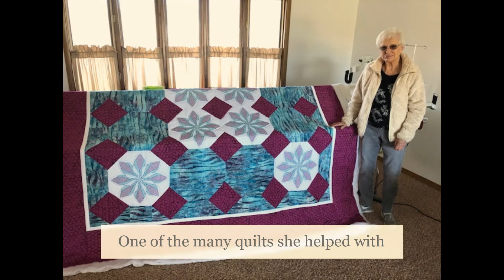Wanda Frederick DVD